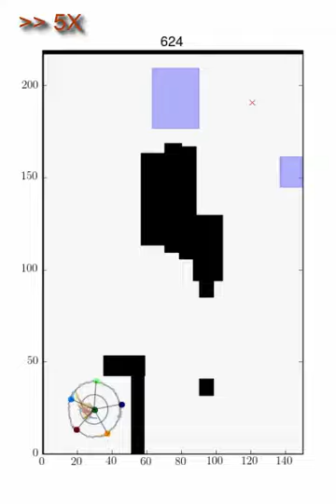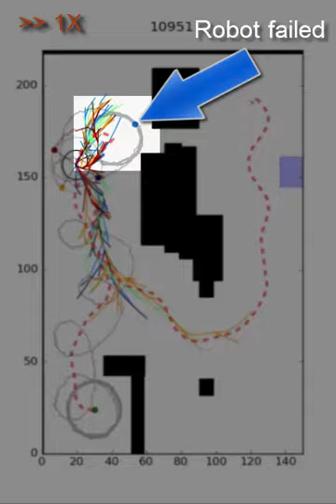Distributed Multi-Robot Coordination for Dynamic Perimeter Surveillance in Uncertain Environments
In this work, multiple robots circulate around the boundary of a desired region in order to create a virtual fence. The aim of the this fence is to avoid internal or external agents crossing through the delimited area. In this paper, we propose a distributed technique that allows a team of robots to plan the deformation of the boundary shape in order to escort the safe region from one place to a goal. Our proposal is composed of two parts. First, we present a distributed planning method for the dynamic boundary. We model the resulting plan as a twice differentiable function. Second, we use the obtained function to guide the robot team, where every member uses only local information for the controller. The robots distribute themselves along the time-varying perimeter and patrol around it. We show in simulation how the robots behave in partially/totally unknown environments with static obstacles.